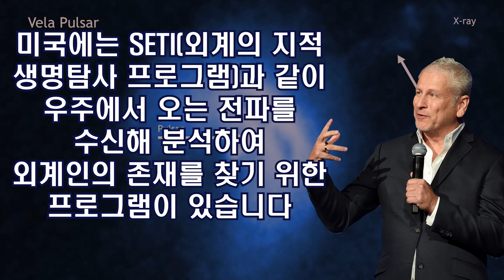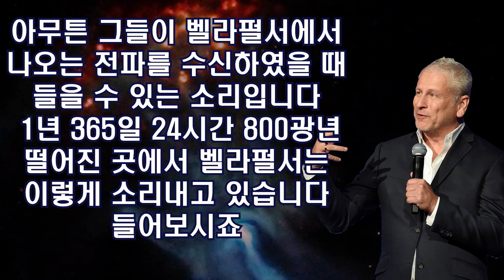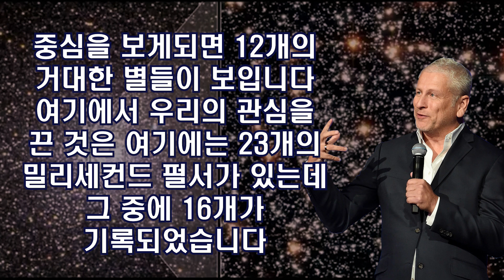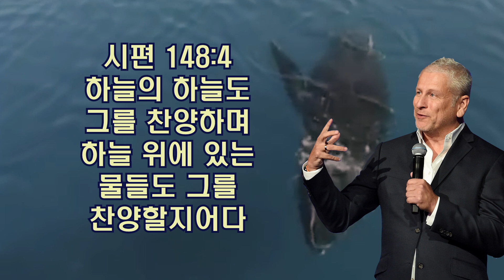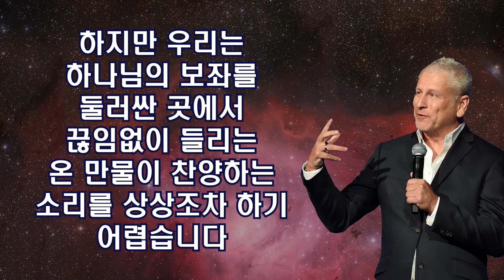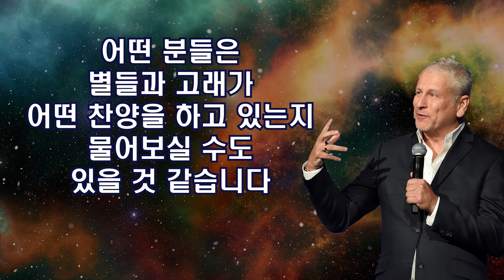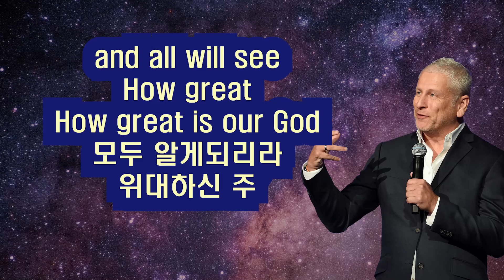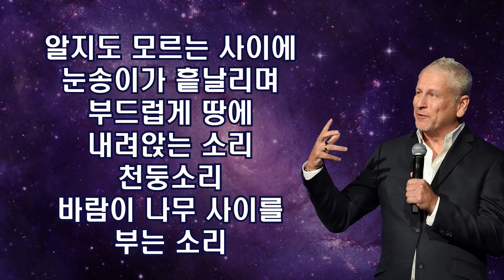[말씀냠냠] 별들의 찬양, 고래의 찬양, 들어보셨나요? | 루이 기글리오 목사, 골리앗 끝장내기 저자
이 별은 Vela pulsa (벨라 중성자별)입니다. 근원이 되는 초신성인 약 800광년 떨어진 거리에서 폭발하였고, 알려진 것 중 가장 가까운 초신성 잔해입니다. 중성자별은 초신성이 폭발한 뒤 남은 중성자들로만 이루어진 별입니다. Vela pulsa는 중성자별이 된 후 축을 중심으로 회전하기 시작하였는데 1초에 약 11번 회전합니다.
축을 중심으로 회전하기 시작하면 전파를 방출하기 시작합니다. 그러면 우리는 이런 사진을 볼 수 있을 뿐만 아니라 들을 수도 있습니다.
미국에는 SETI(외계의 지적생명탐사 프로그램)과 같이 우주에서 오는 전파를 수신해 분석하여 외계인의 존재를 찾기 위한 프로그램이 있습니다. NASA에서 주도하여 프로그램을 이어갔지만 아무 성과가 없자 세금낭비라는 이유로 중단되었다가 민간에서 후원받아 SETI 연구소라는 비영리단체에서 연구를 지속 중입니다.
아무튼 그들이 벨라펄서에서 나오는 전파를 수신하였을 때 들을 수 있는 소리입니다.  1년 365일 24시간 800광년 떨어진 곳에서 벨라펄서는 이렇게 소리내고 있습니다. 들어보시죠.
여러분은 모르겠지만 저는 이 소리에 완전히 빠져들었습니다. 정말 믿을 수 없는 소리였습니다. 아마도 여러분은 이것이 무슨 뜻이냐고 물어보실 수 있습니다. 저도 모릅니다. 모르스 부호 같은 의미일 수도 있지만, 저는 무슨 뜻인지 모릅니다. 하지만 시편 148편 3절에 나와있습니다. 해와 달아 그를 찬앙하며 밝은 별들아 다 그를 찬양할지어다
별들이 하나님을 찬양하고 있습니다. 저는 최근에 아름다운 별 무리를 봤습니다. 큰부리새자리47 (47 Tucanae)입니다.  16700광년 정도 떨어진 곳에 있습니다. 정말 아름답습니다. 많은 다이아몬드를 쌓아올린 것처럼 보입니다. 믿을 수 없을 정도의 많은 별들입니다. 중심을 보게되면 12개의 거대한 별들이 보입니다. 여기에서 우리의 관심을 끌은 것은 여기에서 23개의 밀리세컨드 펄서가 있는데, 그 중에 16개가 기록되었습니다.
오늘 우리는 여기에서 큰부리새자리47에서 기록된 16개의 밀리세컨드 펄서를 들어보시겠습니다.
아름답지 않으신가요? 하나님께서는 그분만의 악기팀이 있습니다.
고래도 노래합니다. 고래가 노래하는 소리 들어보시겠습니다.
시편 148편 말씀대로 세상의 모든 것들이 하나님을 찬양하고 있습니다.
하지만 우리에게는 하나님의 보좌를 둘러싼 곳에서 끊임없이 들리는 찬양경배를 알기 어렵습니다. 우리의 찬양은 훌륭합니다. 하지만 하나님은 우리의 찬양에 기대고 계시지 않습니다. 그분은 이미 그분의 심포니에 둘려싸여 계십니다. 우리가 꿈꿀수 있는 것보다 훨씬 거대합니다. 별들이 노래합니다. 고래가 노래합니다. 새들이 노래합니다. 저는 이 소리가 어떨지 상상해보았습니다. 1초만이라도 하나님이 듣고 계시는 그 찬양소리를 들을 수 있다면 상상해보았습니다.
제가 여러분에게 그 소리를 들려드릴 수는 없습니다. 하지만 조금은 다가갈 수 있었습니다. 제 친구가 도와줘서 프로그램을 만들 수 있었습니다. 저는 DJ는 아니지만 지금까지 들었던 소리들을 합쳐보겠습니다. 처음시작하는 이 소리는 제가 들려주었던 소리는 아닙니다.
이 소리는 사진으로 보았던 별은 아니지만, 3954 주소를 가지고 있는 별입니다. 1초에 1바퀴반을 회전하고 있습니다. 아주 많이는 아니었지만, 소리를 합치는 데 이 별의 소리가 필요했습니다.
이 소리에 우리가 아까 들었던 벨라펄서의 소리를 합치도록 하겠습니다. 편집하지 않은 두개의 펄서 소리입니다. 너무 빨라서 속도만 좀 늦추고 싱크를 맞춘 소리입니다. 듣기 좋지 않으신가요? 들을 때 리듬에 맞춰 고개를 끄떡일 수도 있을 것 같습니다.
지금까지는 두개의 펄서 소리를 합쳤습니다. 여기에 아까 들었던 밀리세컨드 펄서를 합치겠습니다.
여기에 아까 보았던 고래 소리를 합치겠습니다. 제가 편집한 고래소리가 아닙니다. 아까 들었던 고래소리 원본 그대로입니다.
지금 들으시는 소리는 2개의 펄서와, 1개의 밀리세컨드 펄서, 그리고 고래 소리가 합쳐진 소리입니다.
하나님은 아무것도 필요하지 않은 하나님이십니다. 하나님은 우리 누구도 필요하지 않습니다. 하나님은 밴드도, 노래도 필요하지 않습니다. 그분은 하나님을 찬양하는 우주를 가지고 계십니다. 하나님은 끊이지 않고 계속되는 찬양의 심포니를 가지고 계십니다. 장미꽃이 피고 꼬투리가 터지는 순간순간을 생각해 보십시오. 저는 꼬투리가 터지는 소리를 듣지 못해서
어떤 소리일지는 모르겠지만, 매일매일 수십억개의 꽃이 피는 소리, 새들이 날개 치는 소리, 파도가 바위에 부딪치는 소리, 우리가 알지도 모르는 사이에 눈송이가 흩날리며 부드럽게 땅에 내려오는 소리, 바람이 나무 사이를 부는 소리,
아기들이 우는 소리, 사람들이 웃는 소리, 모든 창조물이 하나님을 찬양하고 있습니다.
스피커 : 루이 기글리오 목사
배경음악 : @Christian-BGM